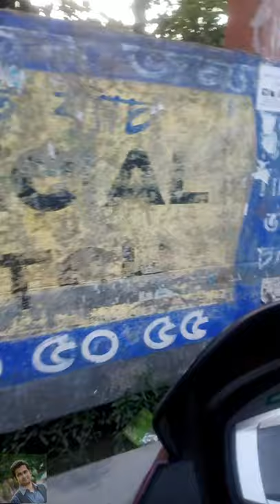Bike Vlogging || COVID-19 Lockdown Effect || Nirala Residential Area || Ward No. 24 || Khulna City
A Huge Number  of People Got Affected By COVID-19. As A Result The DC of Khulna Decided to Lockdown Some Heavy Effected Area.

Song: Ami Bondi Karagare
Singer: Mujib Pordeshi
Lyrics: Hasan Motiur Rahman
Tune: Hasan Motiur Rahman
Movie: Beder Meye Josna
Cast:Ilias Kanchan, Anju Gosh,Probir Mitro,Mitun,Farzana Bobi,Saifuddin,Showkat Akbar,Dildar,Nasir Khan,Rowson Jamil,
Cinematography: Jakir Hossen
Editing: Fozle Hoque
Story And Dialogue: Tojammel Haque Bokul
Producer: Anando Mela Cholochitro
Director: Tojammel Haque Bokul
Language : Bangla
Label: G-Series